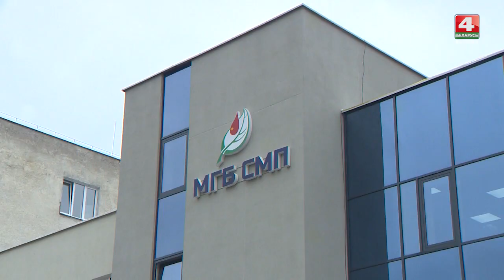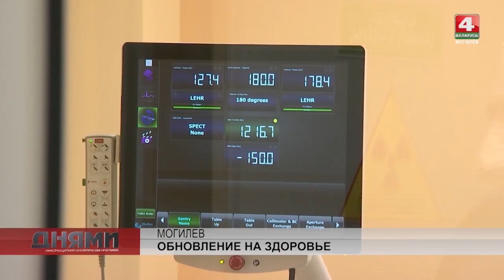Могилевская городская больница скорой медицинской помощи: сегодня и завтра [БЕЛАРУСЬ 4| Могилев]